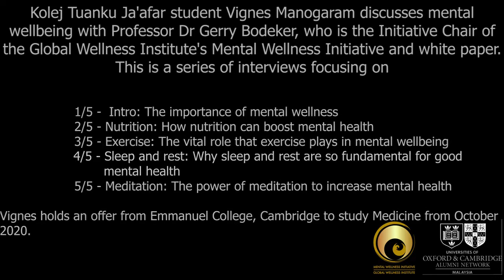4/5 Sleep and rest - Dr Gerry Bodeker of the GWI talks about how to stay mentally well during MCOs.